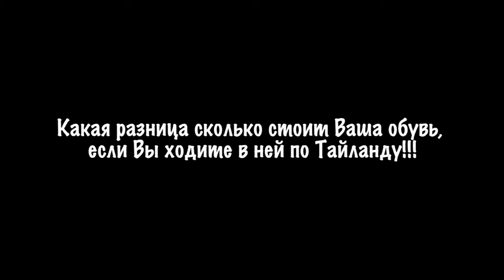Apr 2 Cozy Beach